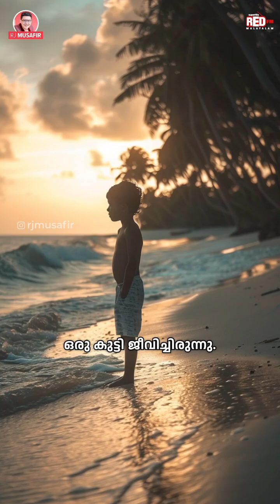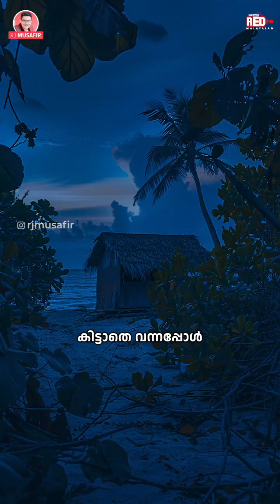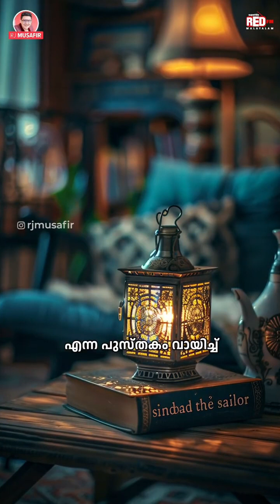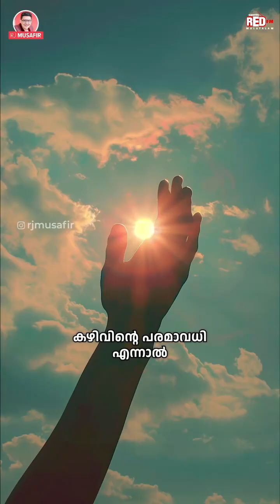Happiness Story of Padma Sri Ali Manikfan ,Chancellor, Cultiversity®, and Patron,Happiness Village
Video from CULTIVERSITY